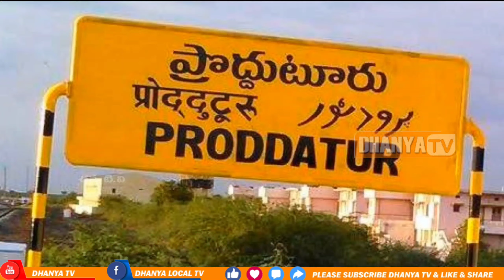అన్ని రకాల సెట్ లకు సంబంధించిన దరఖాస్తులను ఎలాంటి ఆలస్య రుసుము లేకుండా స్వీకరించాలి. - AISF